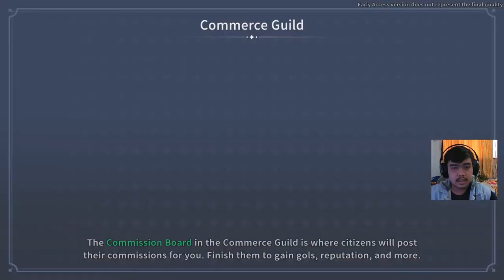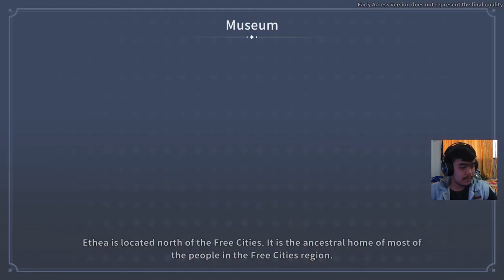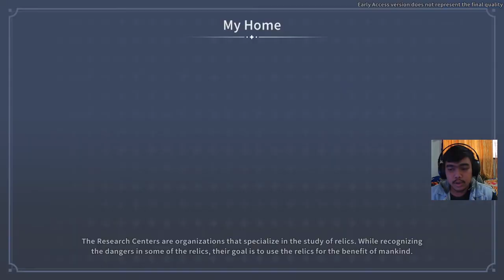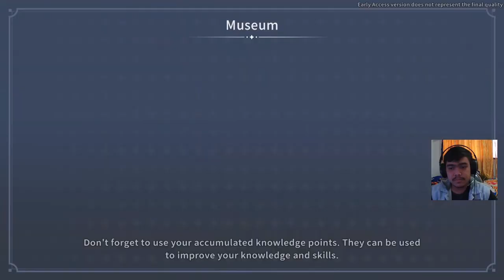Crane nya akhirnya jadi! - My Time At Sandrock Indonesia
Di video sebelumnya kita disuruh bikin crane yak, dan akhirnya jadi gaes!
Dengan susah payah wkwkwwk

Alat Tempur :
Webcam Xiaovv